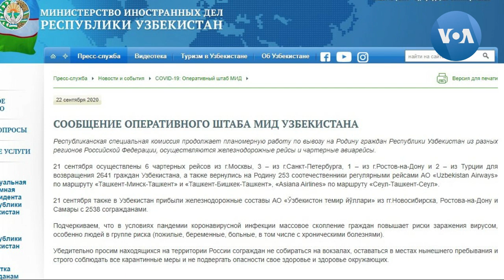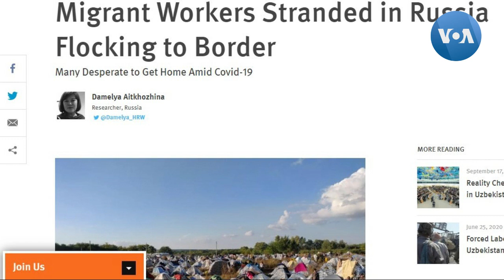O'zbekistonga qaytishga urinayotgan muhojirlar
Qish yaqinlashar ekan, xalqaro huquq tashkilotlari va huquq himoyachilari O’zbekiston hukumatini Rossiya dalalarida chodirlarda tunayotgan mehnat muhojirlarini zudlik bilan mamlakatga qaytarishga chaqirmoqda.